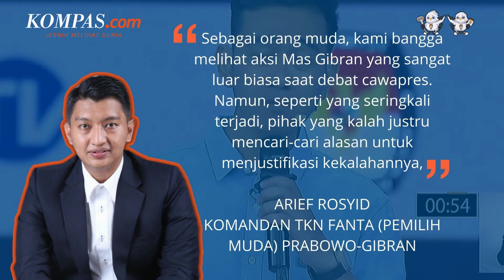Gibran Dituding Kubu Ganjar Tiru Strategi Jokowi, TKN: Yang Kalah Cari-cari Alasan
Panas? Gerah? Segerin di mana aja dengan Teh Pucuk Harum
Rasa Teh Terbaik Ada Di Pucuknya

Komandan TKN Fanta (Pemilh Muda) Prabowo Subianto-Gibran Rakabuming Raka, Arief Rosyid menanggapi tudingan Tim Pemenangan Nasional (TPN) Ganjar Pranowo-Mahfud MD yang menyebut Gibran meniru strategi Joko Widodo saat debat cawapres.

Arief menyebut kubu Ganjar-Mahfud hanya mencari alasan dengan melontarkan tudingan seperti itu.

Menurutnya, dalam kontestasi pilpres 2024 harus ada strategi yang dilakukan setiap paslon. Maka wajar saja jika pihaknya punya strategi saat debat cawapres.

Penulis: Adhyasta Dirgantara
Penulis Naskah: Novyana Nurmita Dewi
Video Editor: Novyana Nurmita Dewi
Produser: Farid Firdaus